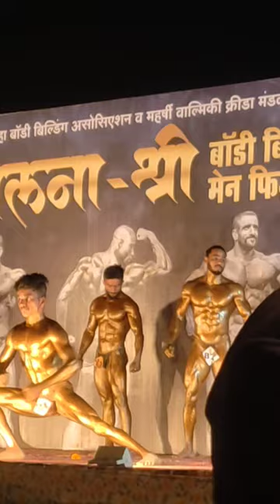🔥💪gym motivation#athletic bodybuilding workout#fitness#shorts#gym music#workout music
Gym time
Hardwork 🏋️🏋️|| Gym Motivation video ⚡🏆💪|| RKN FITNESS
gym, gym status, gym workout, gym workout status, bodybuilding workout, gym song, jim, biceps workout, hardwork

एकदम सही बोला ये लो 🤣
Kanjoos Vazan Barabar ⚖️😂

athletic bodybuilding
bodybuilding motivation 2023
gym motivation
athletic bodybuilding workout
gym music
workout music
full day of eating
how to practice bodybuilding posing
motivational video
Fitness family
fitness plus weight gainer review
fitness plus weight gainer price
Fitness plus weight gainer
Hard working
video